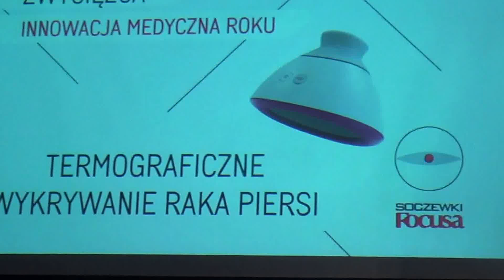Nagrody czasopism elektronicznych Burdy -2016 - 6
Warszawa, kwietnia 2016 Centrum Kopernika